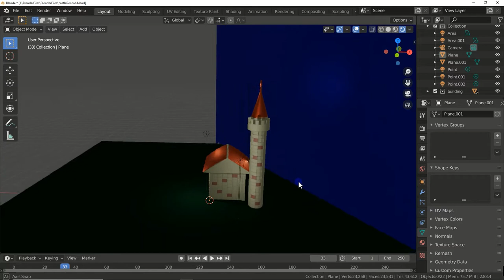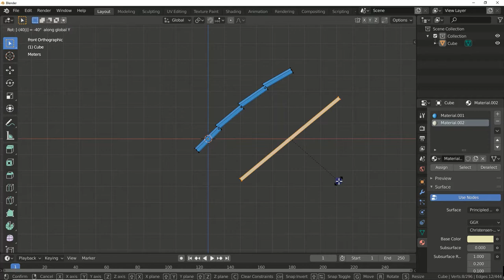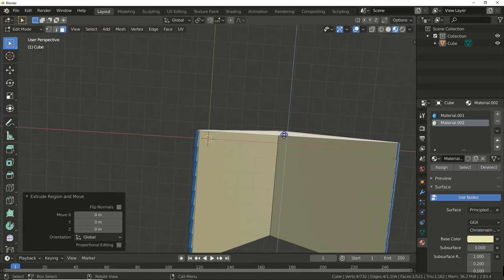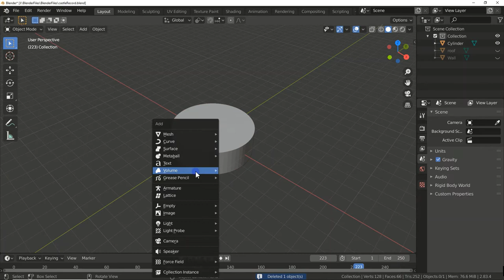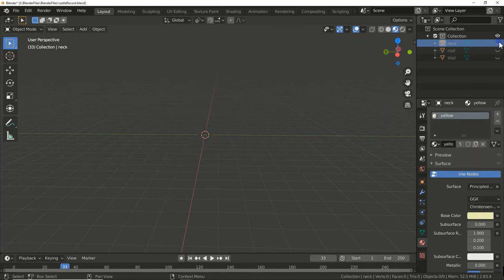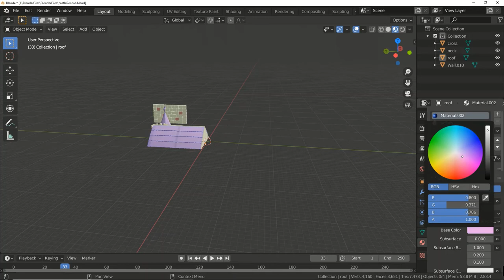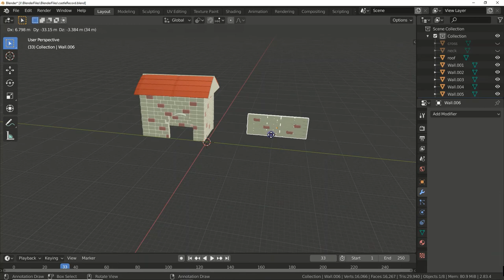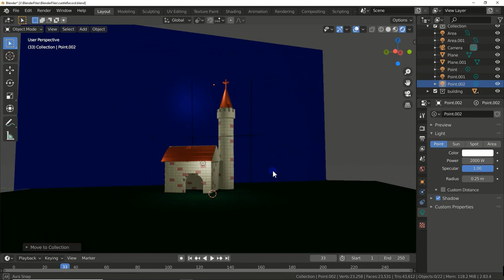Blender 3D Modeling Small Castle (Beginner Skill) Game Scene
Today I made a castle with individual bricks.
The techniques I used include bevel, simple deform and boolean modifiers.